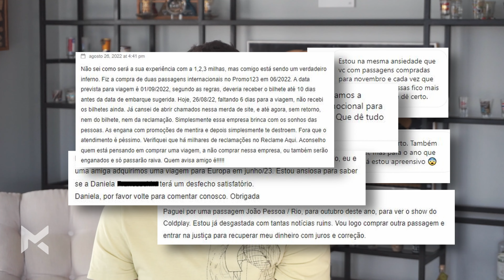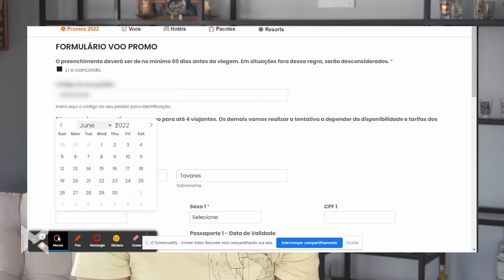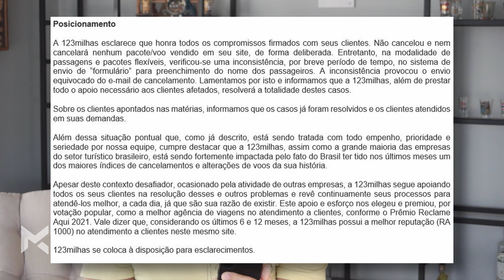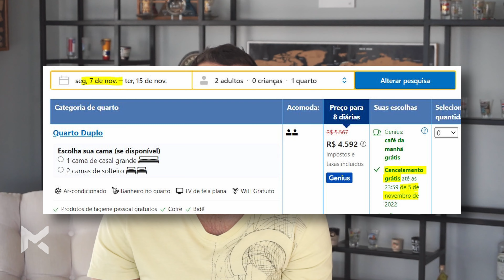Problemas com passagens flexíveis da 123 Milhas (Atualização)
123 MILHAS SUSPENDE EMISSÃO DE PASSAGENS PROMO!

No vídeo de hoje vou atualizar como está o meu caso da compra de passagem flexível com a 123 Milhas e dar dicas de como lidar com os problemas que podem ocorrer!

Viaje com cancelamento gratuito!

00:00:00 Introdução
00:00:58 Como funciona
00:01:18 Meu caso
00:01:58 Posição oficial 123 milhas
00:03:02 Dicas sobre o que fazer